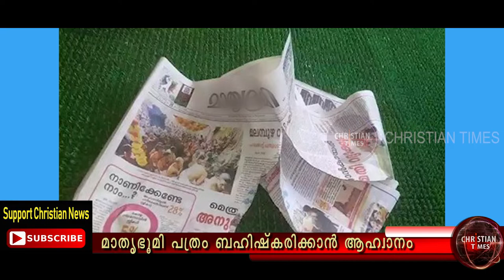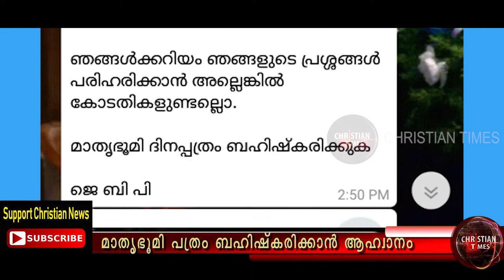മാതൃഭൂമി പത്രം ബഹിഷ്‌കരിക്കാൻ വാട്സ്ആപ്പ് ആഹ്വാനം